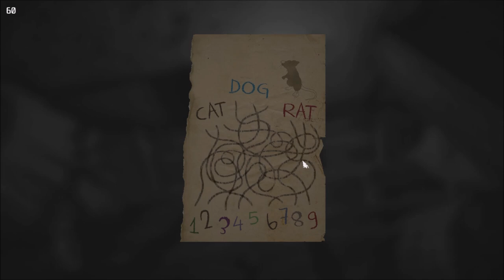Layers Of Fear - CAT DOG RAT - Puzzle Solution